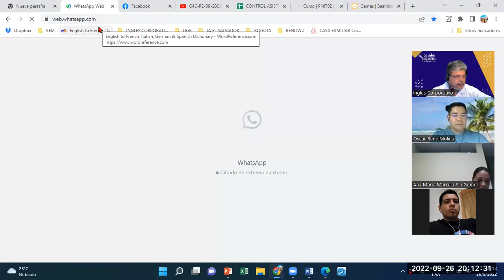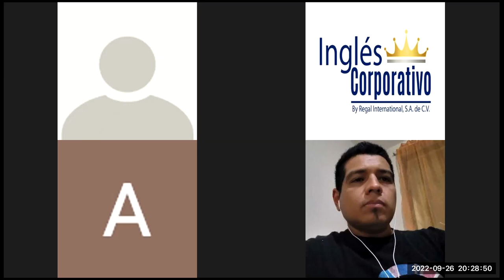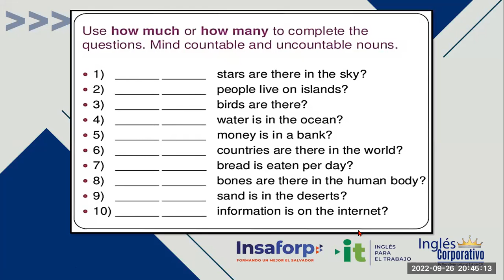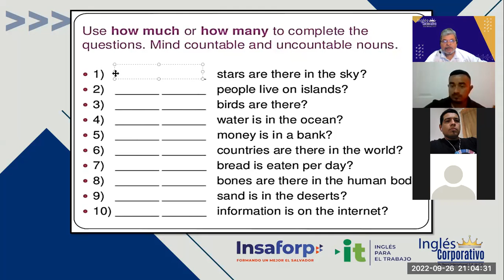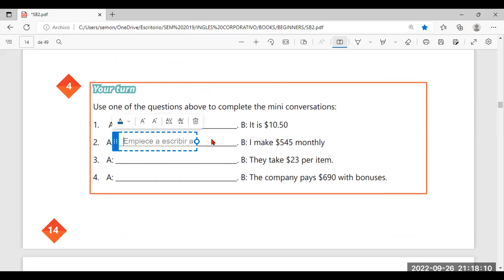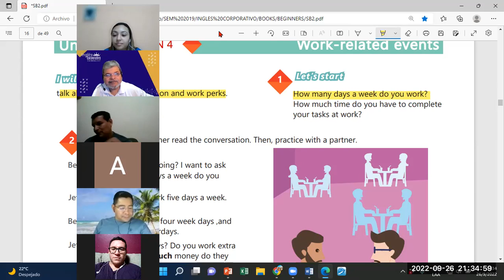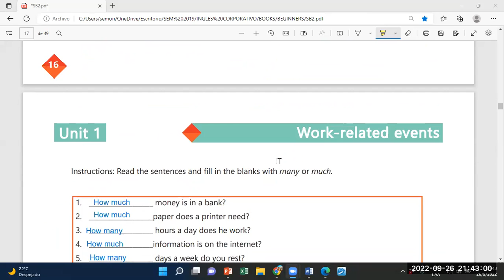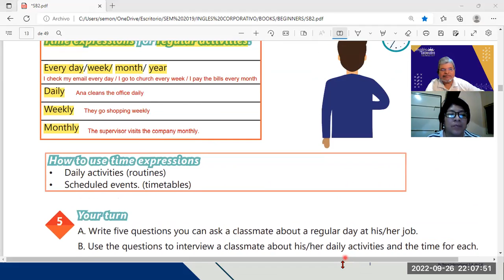Inglés Corporativo-26092022-Videoconferencia #4 SIMPLE PRESENT NEGATIVE STATEMENTS